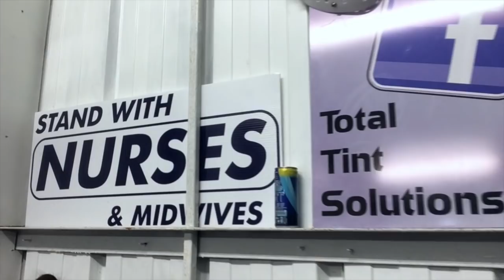Sunday Spins to Molls Gap TLA Vlog #10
To kick off the start of our Sunday Spins   we headed for a long cruise to Molls Gap in Co. Kerry with @munstertint. The cars and the scenery matched perfect and we got away with the weather too. Roads were slippy so some folks may have accidentally bwapped about due to said conditions. But with great co-ordination and organization we had a fun and safe day. We mess about with our new DJI Mobile2 gimbal. (Was got after the Sunday Spin) Thing is savage for stable videos. Also we get up to absolutely nothing while over at @munstertint with @leonard_vance, @daniel.cro, @slick_e92, @lukey_lucas and @barryblay. Video footage of Molls Gap from slick_e92 and @karina_lavery.